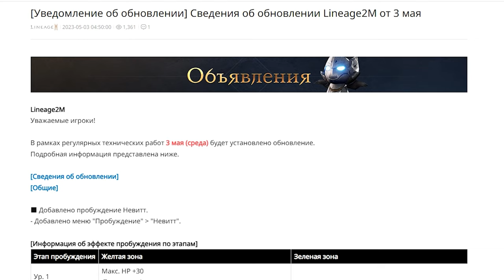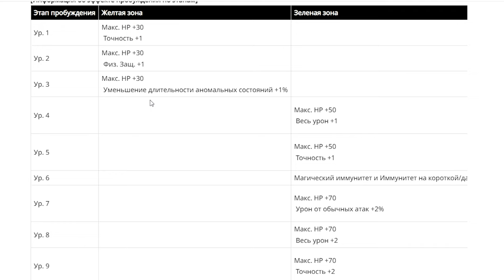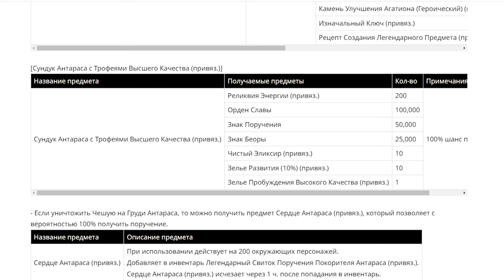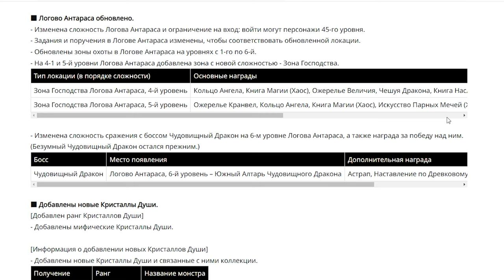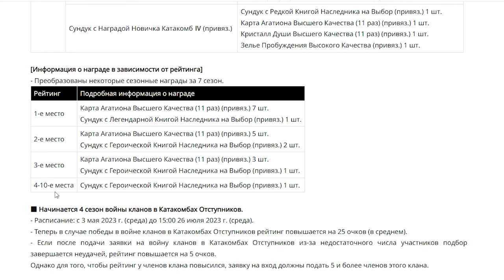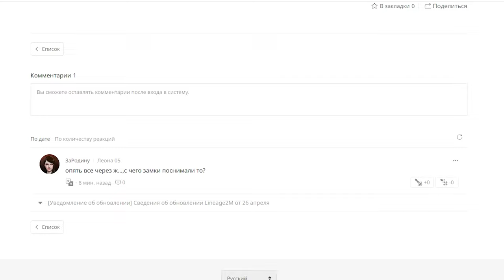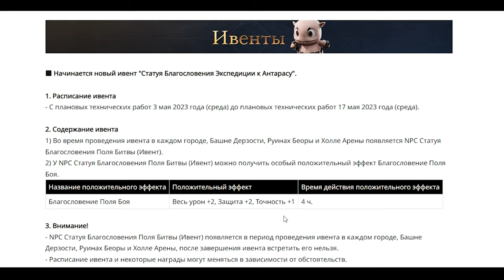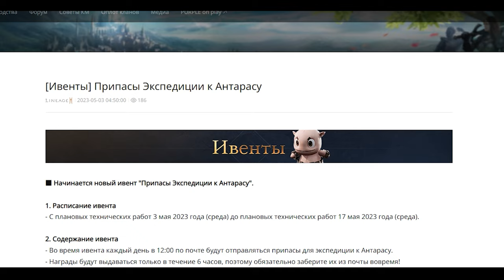l2m ивенты Антарас 😈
ДИСКОРД

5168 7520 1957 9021 приват